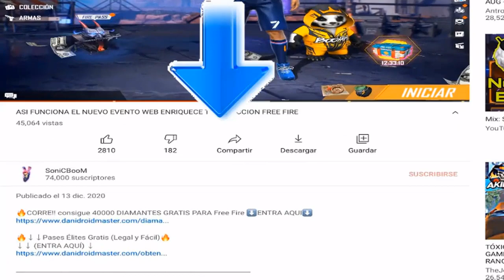ASI FUNCIONA EL NUEVO EVENTO WEB MERCADO NEGRO FREE FIRE